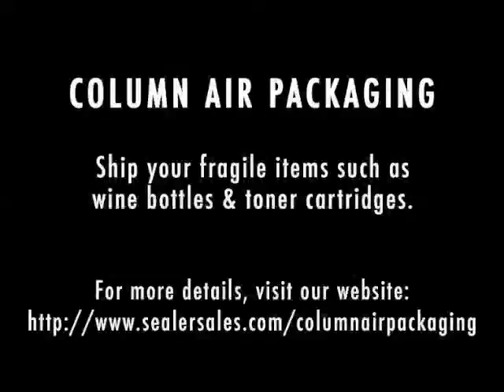ColumnAir Packaging for shipping wine bottles, toner cartridges, and other fragile items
Ship your fragile items such as wine bottles and toner cartridges!

Lightweight, 99% air, 1% plastic
Superior protection during shipping
On-demand filling reduces warehouse space
Package saving
Lower shipping cost
Lower storage cost
Lower material cost
Bag size - 16" x 10" + 4"
Our ColumnAir packaging utilizes multiple yet independent air columns to provide the highest level of product protection possible.  This unique design keeps a series of adjoining air columns securely inflated to cushion and protect products during shipment.  The air columns are connected via a series of one-way valves.  As a result, if one air column is punctured, the others remain inflated to offer continued protection.

Our ColumnAir bag is made of two layers of PE films with air valve film in between, and heat pressed with a high temperature mold to melt them together and create air columns and shapes, so inflatable air columns can have a variety of styles and and types.

How it Works:

Simply place the product into the deflated package.  Inflate the package using a simple portable air compressor at the single inflation point.  Air flows through all the air columns to create a form fitting air cushion around the product.  Bags will inflate in about 1-3 seconds.  ColumnAir bags will hold air for at least 24 months.

ColumnAir packaging is based on a multi-layered film and air-cushion concept that has integrated independent air columns.  By means of one-way air flow valves for each column, the entire substrate of air columns can be inflated from a single point in seconds.  We use non-toxic, RoHS compliant films that have high abrasion resistance and load bearing properties.

Custom specifications such as colored or tinted films, custom printing, sealable bags, easy open bags and pouches as well as anti-static films are available.